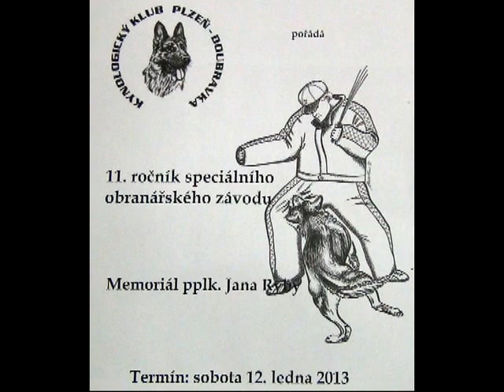Memoriál pplk.J.Ryby-výtržnost v místnosti-komplet-12.1.2013mp4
Memoriál pplk J.Ryby